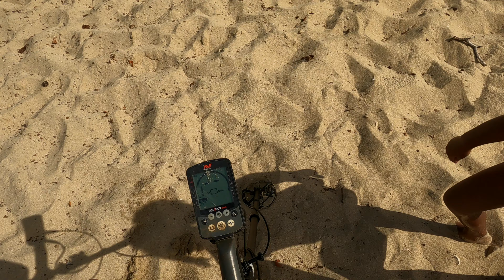FAMOUS BEACH Reveals CRUZAN SILVER Metal Detecting Paradise Island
I Found CRUZAN SILVER Treasure Metal Detecting this FAMOUS BEACH. CRUZAN SILVER in the SCOOP! Beach Metal Detecting Paradise Island Dorsche Beach. Join me on this lonely adventure in the Virgin Islands on beautiful Dorsche Beach. The Scoop by Coob gets the job done after the Minelab Equinox 800 locates treasures. The 6" EQX coil always proves to be a winner!

BHiggles GEAR is HERE!

Lesche T- Handle 36" Heavy Duty Metal Detecting Shovel

Blu3 NEMO Diving Device
+ FREE Blu3 T-Shirt!

Quest Diamond Digger Tool Left Side Serrated Edge with Sheath

"The Lucky Red Shoes" - Adidas

Sports Shoes
Fashionable Shoes

SUFFLA Rechargeable Flashlight

CAMERA & EDITING
Cameras: Go Pro Hero 9 Black & iPhone 13 Pro

0:00 Start
0:02 Beach Metal Detecting
0:46 Unique Treasure Discovery
1:11 Beach Ball Bonanza
1:31 Word Famous Chicken Shack
2:54 Unique Treasure Discovery
3:49 Sweet Honey Hole
5:46 The Twelve Second Chug
7:00 Unique Treasure Discovery
9:28 "Wish You the Best!"
11:01 Scoop By Coob Promo Code
11:50 Going Deep
12:42 Sand Castle on the Beach
16:39 Lovin' this Scoop
17:00 "Well Good Luck to You"
19:03 "I Hope You Find Some Jewelry"
20:12 My Two Week Island Haul